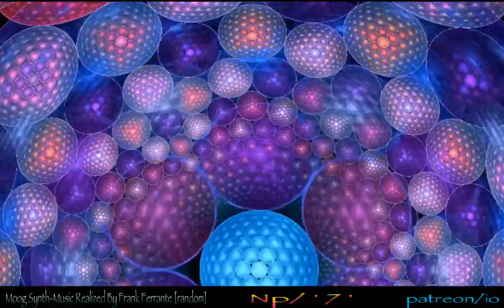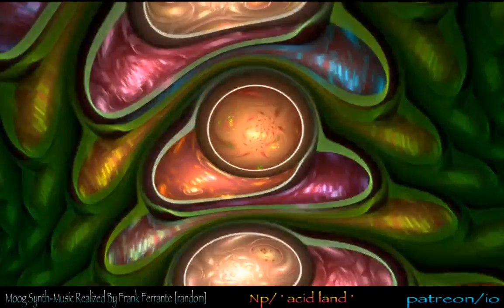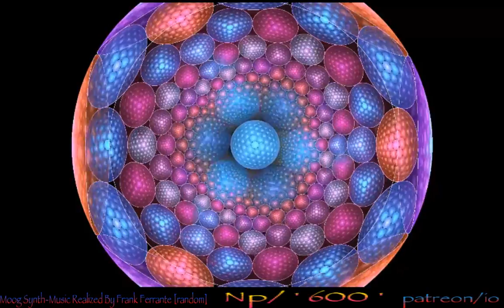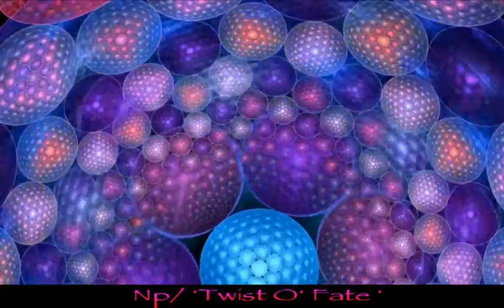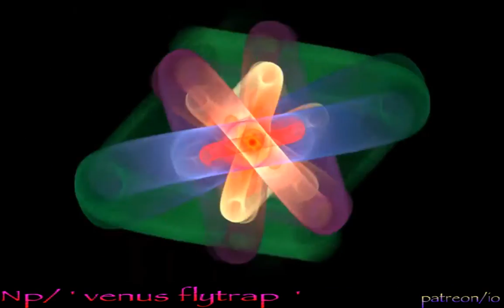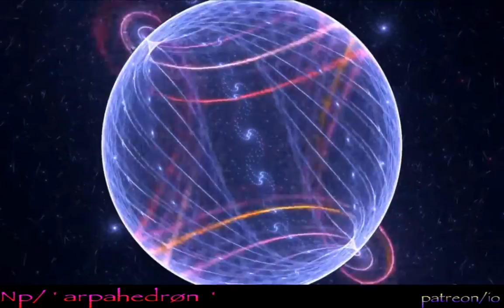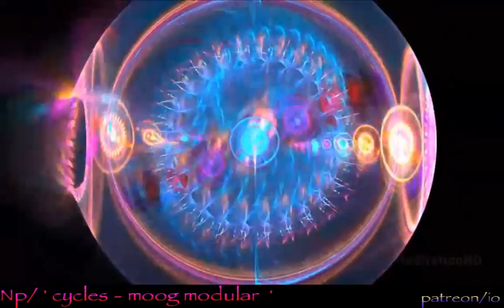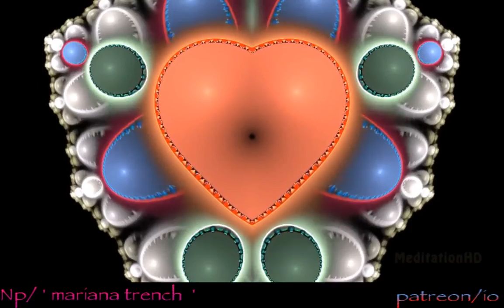"ALSO ON FLOPPY DISK" Inter-Dimensional Greatest-Hits Album. Frank's FROOTMUSIC is naturally yummy!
00:00 "(SEVEN) 7"
14:37 "NOW"
22:27 "RGB"
27:20 "MATRIX GLITCH"
31:18 "MOJO RISIN"
37:50 "SOMETHING TAKEN"
42:10 "CHICKLET"
46:35 "STYLUS"
53:45 "(TWENTY ONE) 21"
59:39 "ACID LAND"
1:13:00 "OM FIRE"
1:19:12 "(ELEVEN) 11"
1:27:28 "(NINE) 9"
1:27:18 " COSMIC MOM"
1:31:18 "TIME TRAVELS"
1:34:38 "123 BUILDING G"
1:39:52 "FLOWING"
1:44:13 "QUADRAPHONIC"
1:49:46 "ONE"
1:55:54 "600"
2:03:15 "DEEP SPACE TRANSMISSION"
2:09:05 "TWIST OF FATE"
2:16:07 "GOOD  DREAMS aka New Stuff"
2:20:29 "LEFT-ON!"
2:26:32 "WAVE SHAPING"
2:33:52 "MOOG MODULAR SEQUENCE"
2:40:10 "1979 BUZZ"
2:45:04 "SIMPLE LOGIC"
2:50:00 "INTERMEZZO"
2:53:03 "WHIRLED RHYTHM EVOLUTION"
3:02:55 "IN THE BLENDER"
3:10:50 "VENUS FLYTRAP"
3:19:52 "A DIGITAL SAFARI IN THE 80'S"
3:31:20 "21"
3:37:24 "AWAITING PATIENT"
3:34:28 "ARPAHEDRON: SONIC GEOMETRY"
3:48:23 "THE FUTURE IS PAST PRESENT"
3:59:30 "PREFRONTAL CORTEX DISSOLUTION 1990'
4:06:00 "SPEAK & SPELL UNDERGROUND FREAK OUT (SPUFO)"
4:08:55 "PHARMAKEIA"
4:11:30 "DJ CEPHIE'S ACID HOUSE"
4:14:28 "dj CEPHALOPOD'S FRIED CALAMARI SWINGERS"
4:25:01 "DEPARTURES"
4:26:51 "CYCLES" performed on a moog modular
4:35:17 "GLIDE"
4:39:13 "LEMONSTRATION APPLIQUE" music made using LEMONS!
4:48:56 "VOLTA REDEMPTION" music inspired by Trent reznor (NIN) Bell Swarm & Lemons
5:08:04 "WAITING ROOM"
5:18:44 "MARIANA TRENCH 11034"
5:20:42 "VELCRO"
THANK U .I appreciate you stopping by my channel, I'm grateful the support! shares are always appreciated, but only if you enjoy my music, and thank you!
.subscribe if u like, i will never monetize (and my channel has strikes so they wont let me) so i wont ruin stuff with ads. if YouTube gives you ads here let me know because they are not supposed to do that without my consent (or so i thought)
some tags I use:

I play Moog Modular V3 from Arturia as well I make music using Fruit  and other Various things like pvc pipe, pots & pans, plants, my head, (i plug myself in from time to to time  ) and a myriad of other things i can hook up, or record into, Synths and daw set ups to allow for these songs to be played at one time like a Orchestrion!
My Music Is "ALLA PRIMA" .Like Bob Ross creates a painting.
I create the song in one shot in the same way! Abstract [usually in one take 😜 although it doesn't
always work out like that but u know how it is😉]

I Create Songs 'On The Fly', all improvisation ... keeps it real for me!
Just Like A Painting. Each One "Raw & In The Moment",
& I try to capture my emotion at the time I am playing.
THIS IS ONLY A SAMPLE OF THE POSSIBILITIES!

'Sheep' are fractal animations that can be designed by humans, generated by computers using a genetic algorithm, or a combination of both. This animation used the top 256 'best' sheep (by number of votes) from the Electric Sheep server, rendered into a continuously-looping animation.

Several sheep used in this animation were provided by the following users:
  BrothaLewis
  Cirno-chan
  Jack
  kward1979uk
  mitey
  perisarc
  Randomized0000
  Randomizer
  ReFa